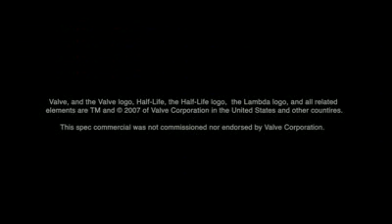half life is real, Escape From City 17 Part One